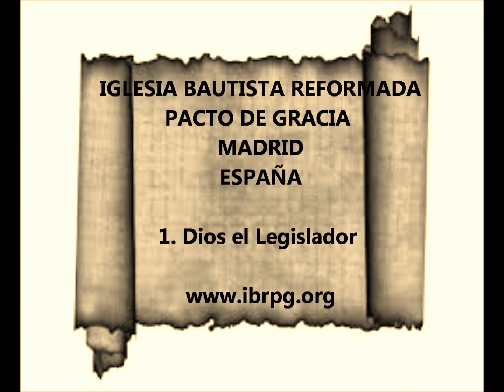01- Los 10 mandamientos: Dios el Legislador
En Su bondad y en Su sabiduría Dios no ha dejado al hombre a expensas de sí mismo; sino que le ha trazado el camino por donde debe andar.  Dios ha ejercido el derecho que tiene sobre Sus criaturas, y por amor a ellos mismos les ha dado una ley moral.